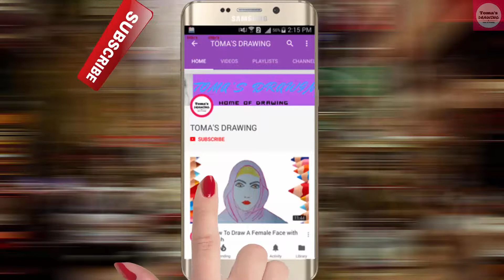How To Draw Scenery of Winter Season Step by Step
Learn step by step how to draw scenery of winter season step by step very easily.
Comment plz what you want in the next videos